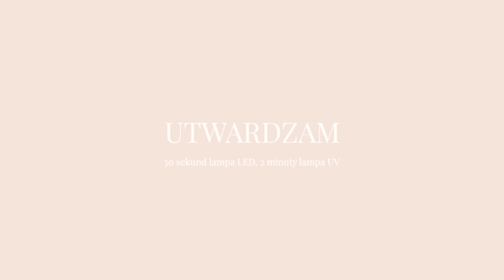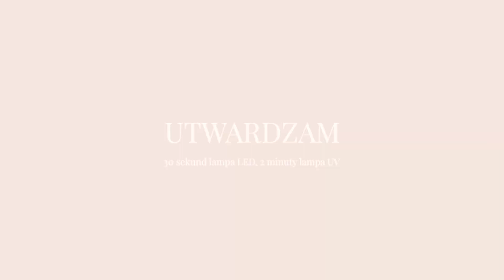Walentynkowe paznokcie | Szybkie, proste, romantyczne zdobienie paznokci 💕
Walentynki zbliżają się wielkimi krokami, dlatego dzisiaj przychodzę do Was z bardzo prostym i szybkim tutorialem na romantyczne zdobienie. Zdobienie jest na prawdę banalnie proste, spokojnie poradzą sobie z nim nawet początkujące osoby. Zapraszam Was serdecznie na tutorial krok po kroku.

🌐 FOLLOW ME 🌐
WWW: NGNails.pl